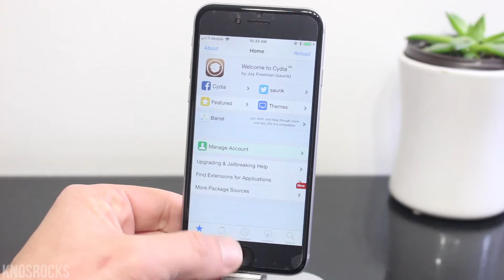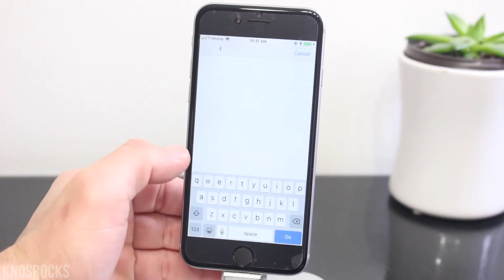NEW!! Get Filza Electracuted iOS 11 - 11.1.2 Jailbreak Cydia NO REVOKE / ADS iPhone iPad iPod